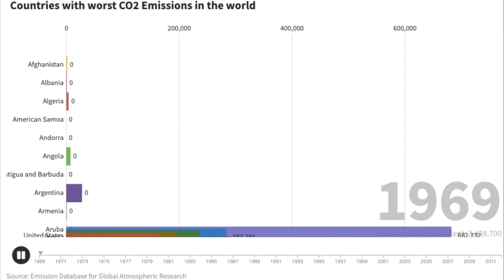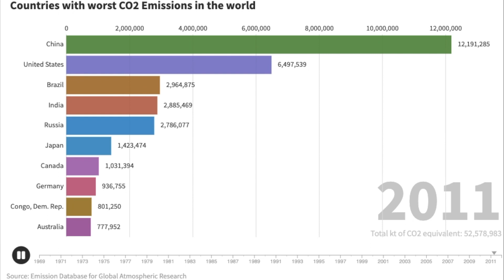Top 10 Most Polluted Countries Ranked by worst CO2 Emissions in the World!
Top 10 countries ranked by their Carbon dioxide emissions. Climate change is a serious issue. It is high time that we do something about the carbon emissions!

We need to leave our children in a better environment and stoping greenhouse gases and climate change is the best way possible!